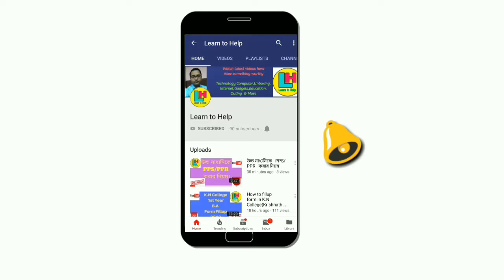মাধ্যমিক এবং উচ্চ মাধ্যমিক পরীক্ষার তারিখ ঘোষণা করলেন মুখ্যমন্ত্রী ।। by Learn to Help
মাধ্যমিক এবং উচ্চ মাধ্যমিক পরীক্ষার তারিখ ঘোষণা করলেন পশ্চিমবঙ্গের  মুখ্যমন্ত্রী মমতা বন্দ্যোপাধ্যায় ।। by Learn to Help